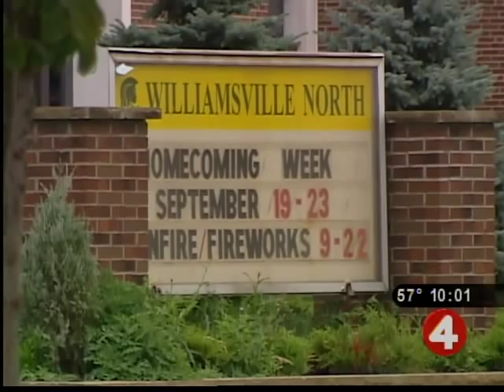Vigil held in memory of Jamey Rodemeyer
A vigil in Niagara Square Tuesday night honored the memory of a Williamsville North teen who took his own life after bullies targeted him.